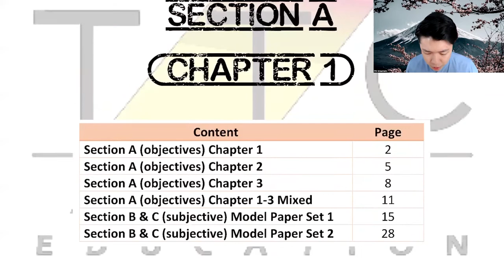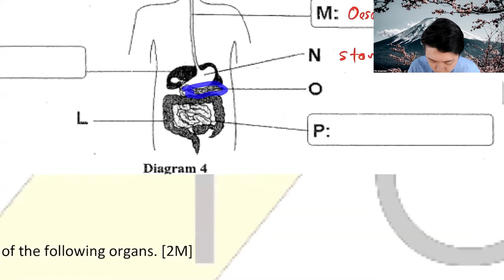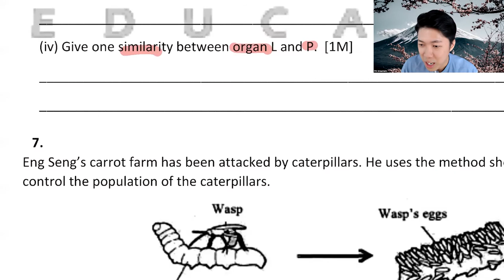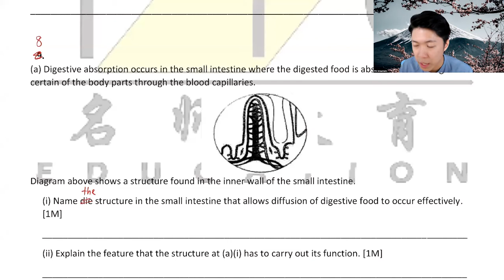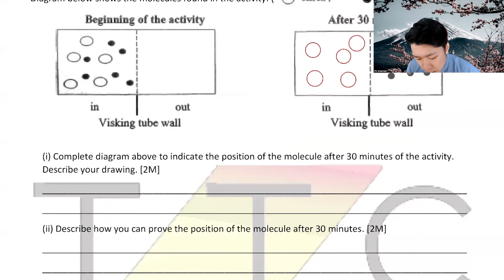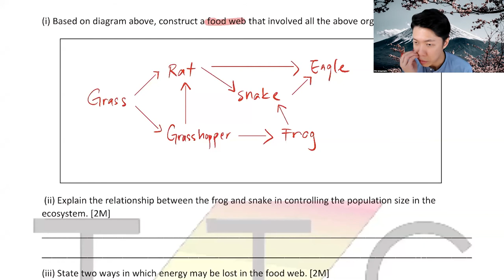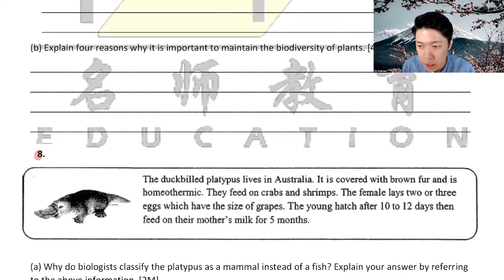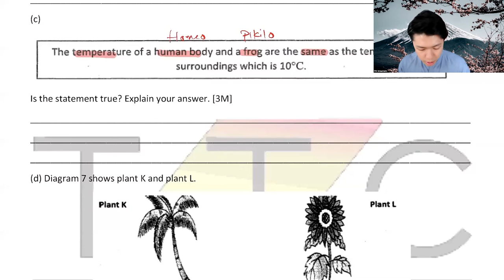SCIENCE FORM 2 KSSM FREE SEMINAR || MID TERM EXAM || F2 ALL, F3 C1-3 || 我cakap华语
Dear students,

For those who missed the MID TER EXAM FREE SEMINAR, fret not! I've got you covered!
This is the recorded version of it.
You may download my gengcao (powerful) SHORT NOTES and exercise with the link below FOR FREEEEEEE! 👇🏻👇🏼👇🏾

Hi, my name is Yu Qin,  I teach Science for Form 1 to 5.
If you wish to know more, feel free to click the
If you wish to join my online classes pls contact 👇👇👇

Outro background music:
Ikson - Deep dive